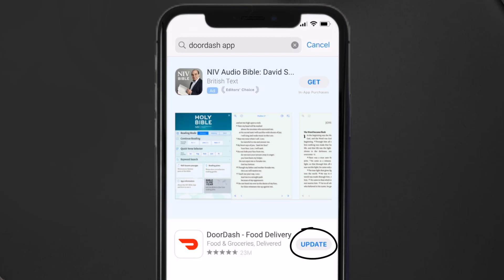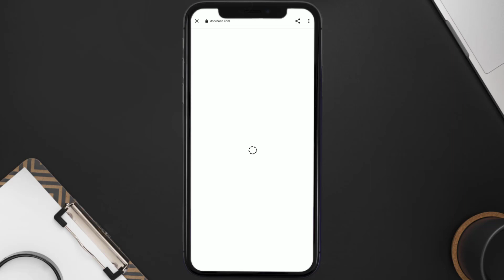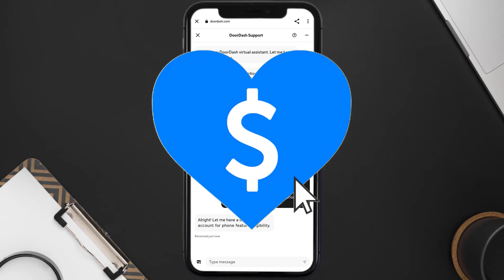Doordash Won’t Let Me Change Phone Number: How to Fix Doordash Won’t Let Me Change Phone Number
In this video, I'll show you How to Fix Doordash Won’t Let Me Change Phone Number. This is the easiest and fastest way to Fix Doordash Won’t Let Me Change Phone Number. Make sure you watch until the end of this video to find out How to Fix Doordash Won’t Let Me Change Phone Number on Android and iPhone. These methods work on Android as well as iOS 11, iOS 12, iOS 13, iOS 15 and iOS 16. Hope you enjoy!

Video Parts:
00:00 Intro: How to Fix Doordash Won’t Let Me Change Phone Number
00:07 SOLUTION 1
00:27 SOLUTION 2
00:55 SOLUTION 3
01:18 SOLUTION 4
02:20 Outro: Ending